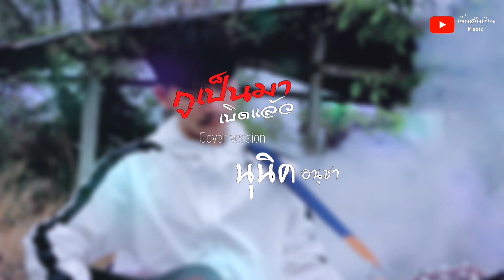กูเป็นมาเบิดแล้ว-นุนิค อนุชา [COVER VERSION]​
Cover by: นุนิค อนุชา

กำกับการแสดงโดย: นุนิค อนุชา
บท/เรื่อง: นุนิค อนุชา
ตัดต่อวีดิโอ: นุนิค อนุชา